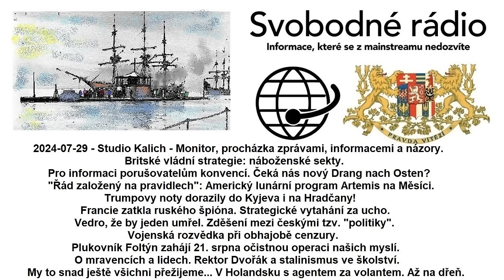2024-07-29 - Studio Kalich - Monitor, procházka zprávami, informacemi a názory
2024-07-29 - Studio Kalich - Monitor, procházka zprávami, informacemi a názory. Britské vládní strategie: náboženské sekty. Pro informaci porušovatelům konvencí. Čeká nás nový Drang nach Osten? "Řád založený na pravidlech": Americký lunární program Artemis na Měsíci. Trumpovy noty dorazily do Kyjeva i na Hradčany! Francie zatkla ruského špióna. Strategické vytahání za ucho. Vedro, že by jeden umřel. Zděšení mezi českými tzv. "politiky". Vojenská rozvědka při obhajobě cenzury. Plukovník Foltýn zahájí 21. srpna očistnou operaci našich myslí. O mravencích a lidech. Rektor Dvořák a stalinismus ve školství. My to snad ještě všichni přežijeme# V Holandsku s agentem za volantem. Až na dřeň.